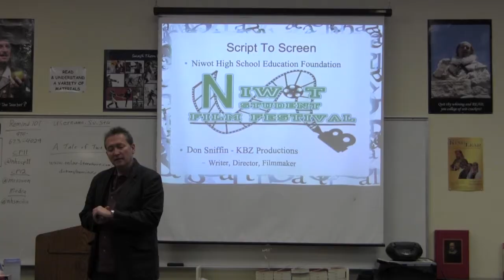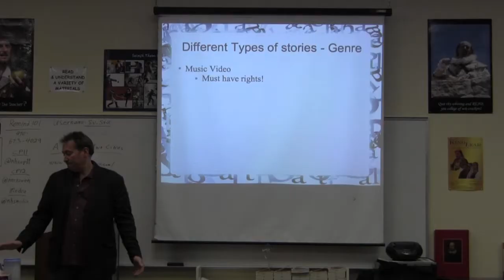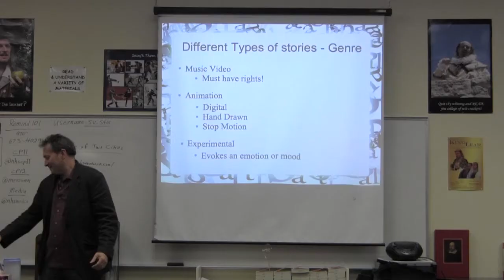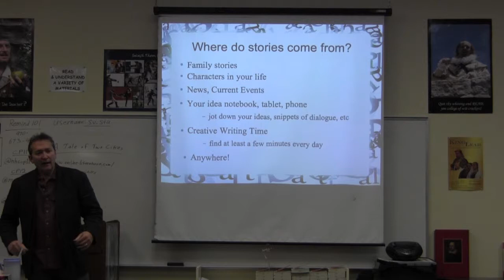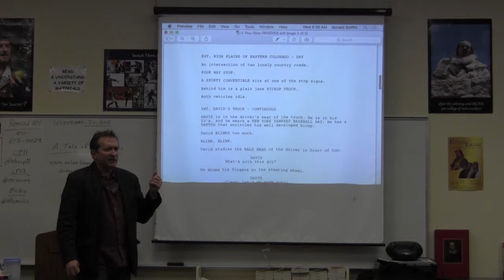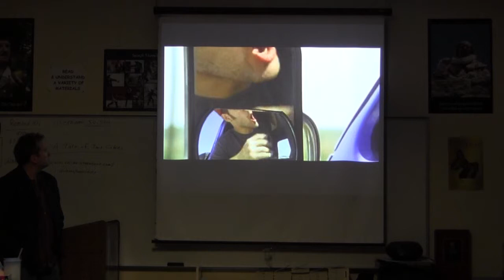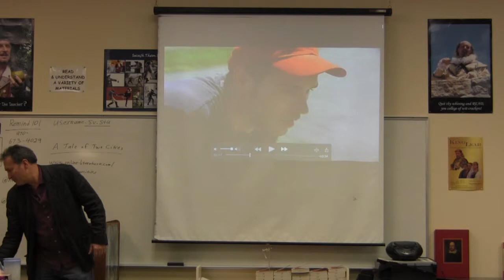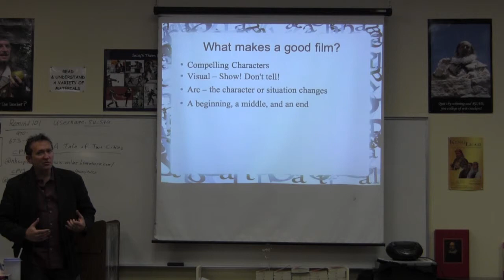Late Start Seminar 1 - Don Sniffin (Part 1/4)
Late Start Seminar that was held at the beginning of november featuring award winning producer, writer, and film maker Don Sniffin.